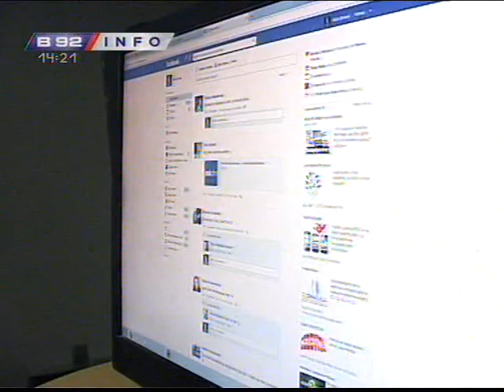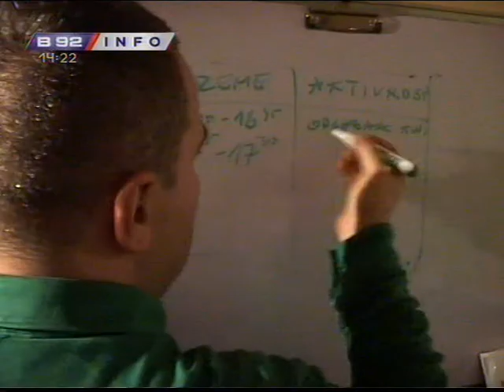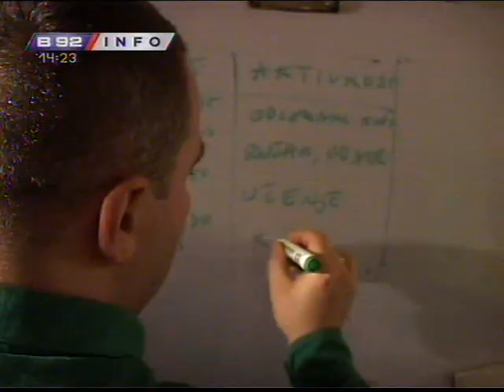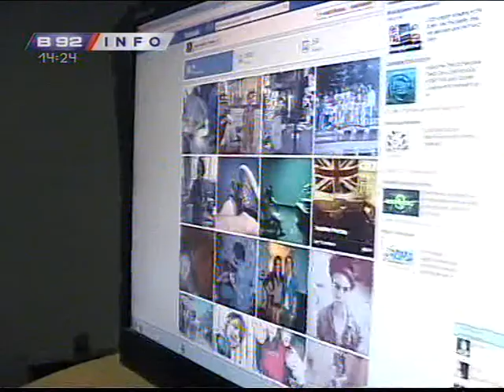Зависност од интернета